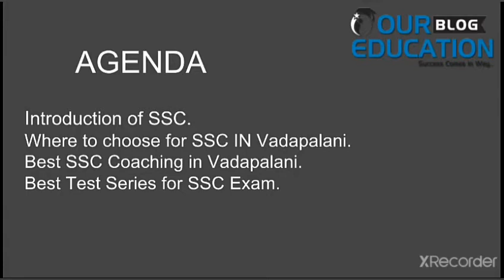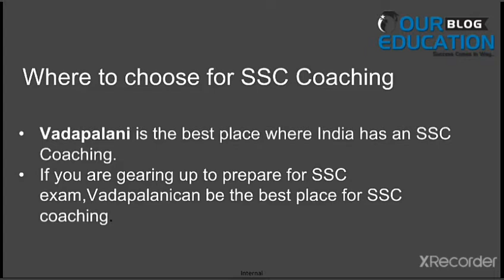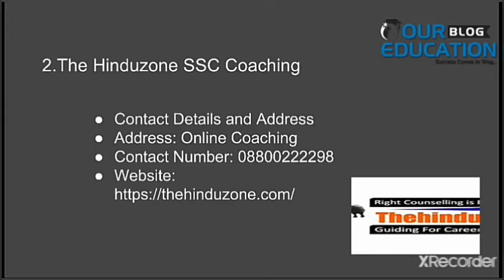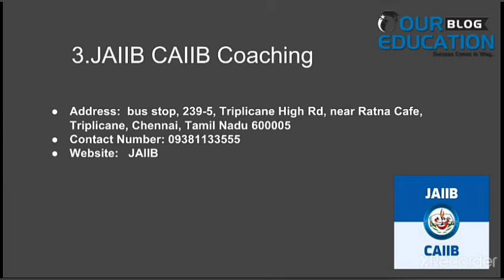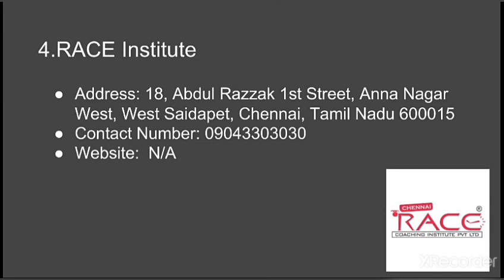Best SSC Coaching in Vadapalani | Our education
In this video we will provide the information for best SSC Coaching in Vadapalani  for better Preparation of all the student for their better preparation in India.

If you want to prepare for SSC examination and thinking to join coaching for preparation than this video is for you where I am going to discuss those things which we should keep in mind while joining coaching

If you want to know , you should watch this full video .

Must see -

The Hinduzone
Courses offered - CAREER GUIDANCE in free personalized approach

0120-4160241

Mrunal.app